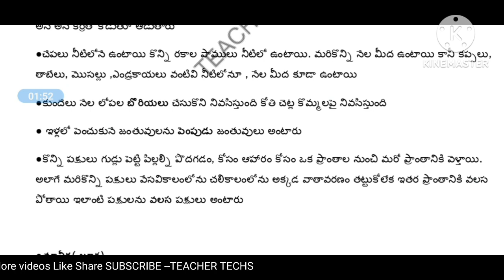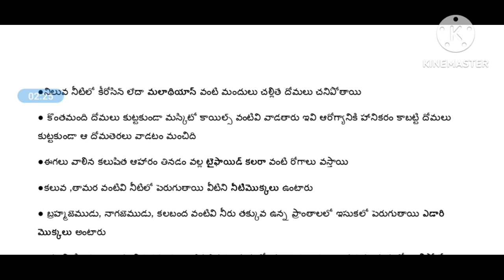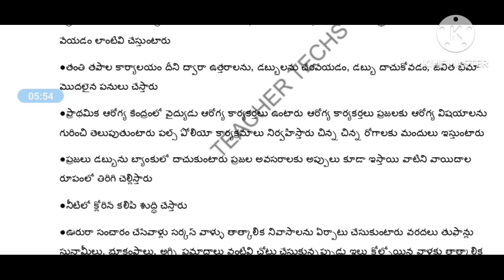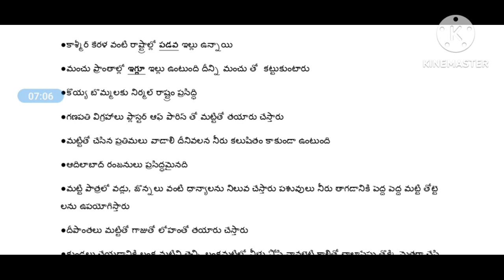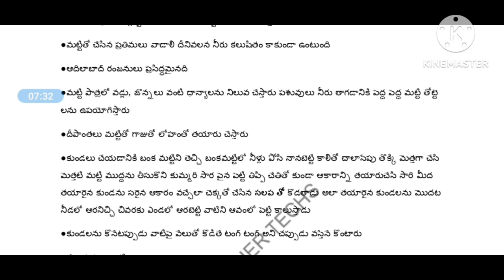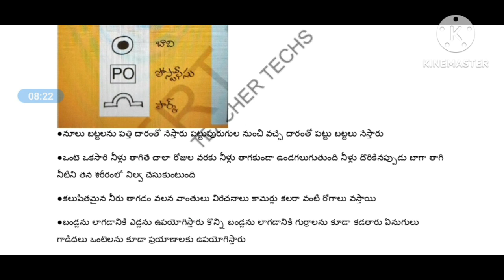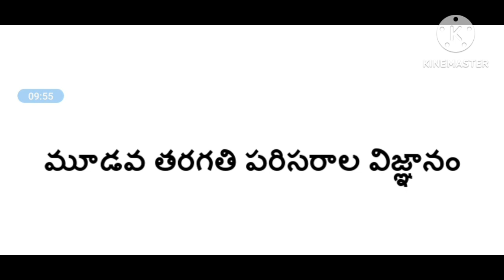3rd EVS Bits | evs important bits | TS TET TRT Questions bits | Tspsc exam questions | DSC Material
🟢మూడవ తరగతి పరిసరాల విజ్ఞానం బిట్స్

👉ఈ యొక్క వీడియోలో తెలంగాణ పాఠ్య పుస్తకం మూడవ తరగతి పరిసరాల విజ్ఞానం అన్ని పాఠ్యాంశాల నుండి ముఖ్యమైన బిట్లను చెప్పడం జరిగింది.
👉తెలంగాణ TET మరియు TRT పరీక్షలకు బాగా ఉపయోగపడుతుంది.
👉 కొన్నిసార్లు పాఠ్యాంశంలోని ముఖ్యమైన చిత్రాల నుండి కూడా ప్రశ్నలు అడగడం జరుగుతుంది అటువంటి చిత్రాలను కూడా పొందుపరచడం జరిగింది
👉 మరింత ముఖ్యమైన సమాచారం కోసం వీడియో ని లైక్ చేసి షేర్ చేసి చానల్ ని సబ్స్క్రైబ్ చేసుకోండి.👍🏻🤝🏻